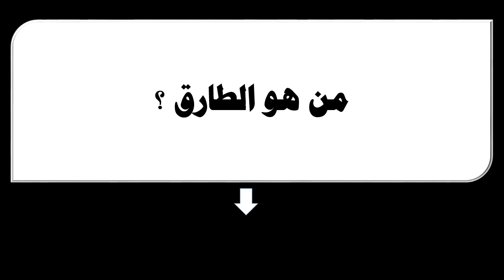من هو الطارق ؟